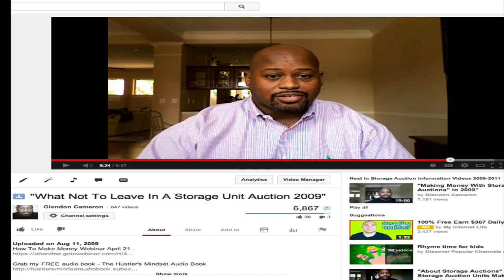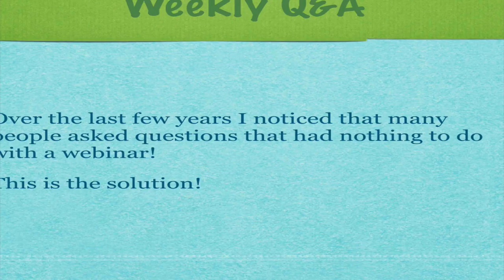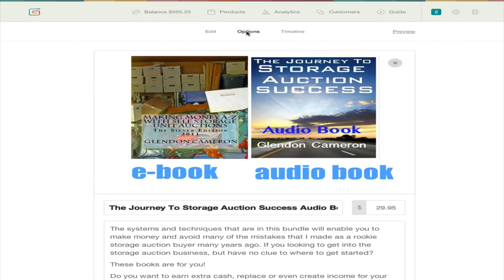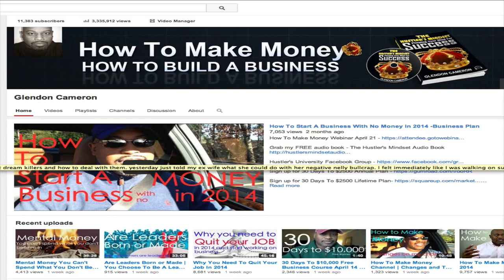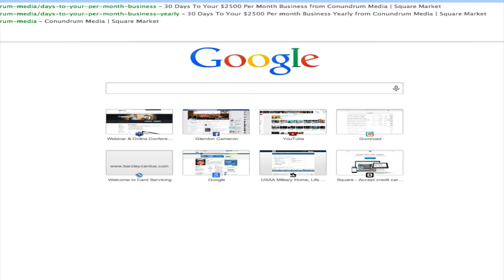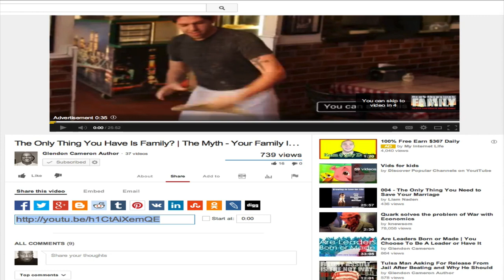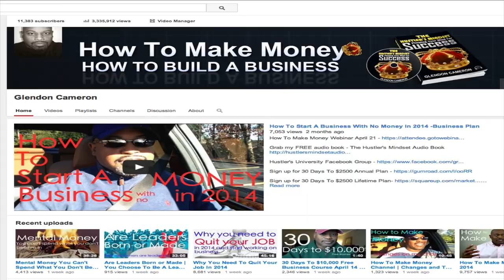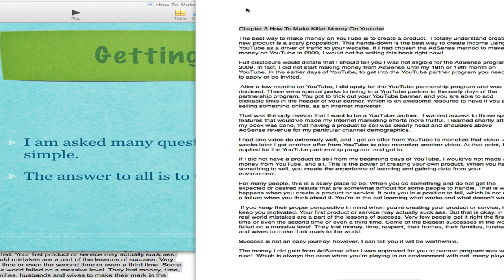How To Make Money How To Build A Business Episode 1